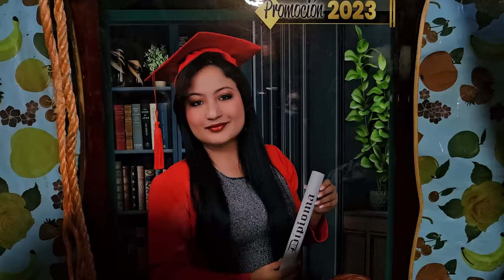Carmen nos muestra donde duerme con sus padres. Carmen le dio un bonito detalle a Camila.